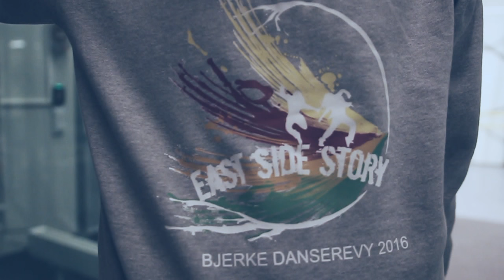Videoteaser - Bjerke Danserevy 2016